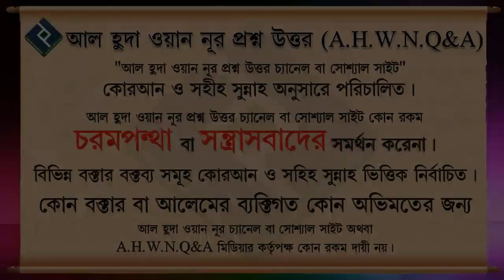মেয়েরা কি কবর জিয়ারতে যেতে পারবে ᴴᴰ┇শাইখ মোহাম্মদ রাশীদ আহমদ